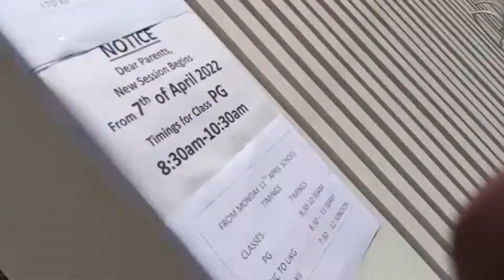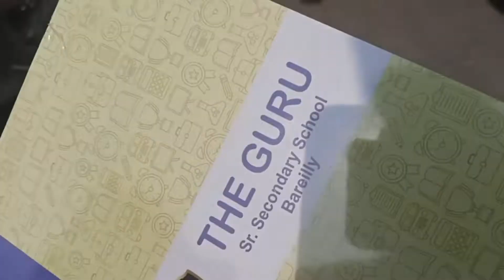Harshit ko mili uski new friend😂⭐